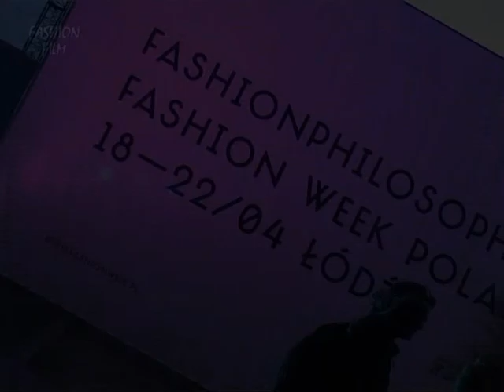Fryzury B&S na Fashion Week Poland / Fashion Film TV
O przygotowaniu fryzur do pokazów z Tomkiem Sieleckim i Lidką Buczek, rozmawia Joanna Kowalska-Ekert. VI FWP.